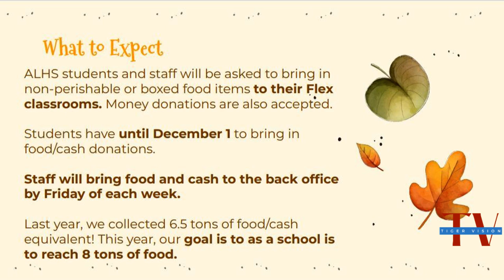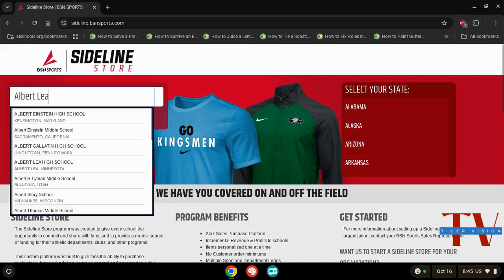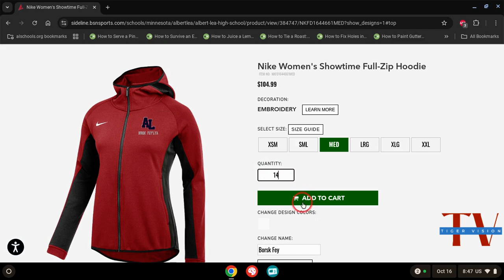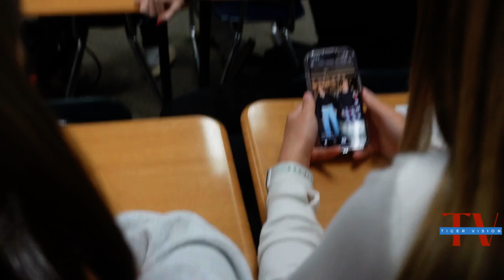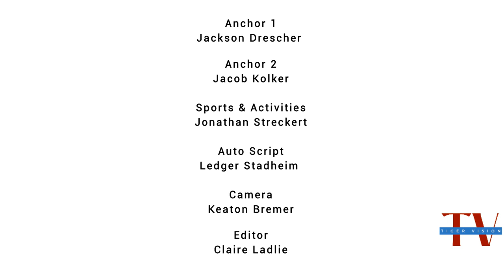December 4, 2024 | Tiger Vision | Albert Lea High School